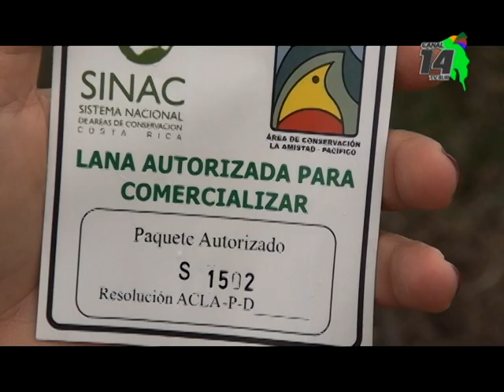ACLAP da permisos para venta de unas 4 mil unidades de palmito de Palma Real